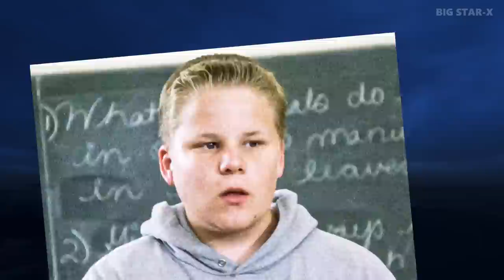It (1990) Cast: Then and Now [32 Years After]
In this video you`ll see how have the actors of the tv mini-series It (1990) changed. You`ll know their real names and age. I will show you how they looked then, and what`s with them now.
It Real Name and Age;
It Then and Now;
It How They Changed;
👇 Maybe you want to watch 👇
It (also known as Stephen King's It) is a 1990 ABC two-part psychological horror drama miniseries from Stephen King's 1986 novel of the same name. The story revolves around a predatory monster that can transform itself into its prey's worst fears, allowing it to exploit the phobias of its victims. It mostly takes the humanoid form of Pennywise, a darkly comedic clown. The protagonists are The Lucky Seven, or The Losers Club, a group of outcast kids who discover Pennywise and vow to kill him by any means necessary. The series takes place over two different time periods, the first when the Losers first confront Pennywise as children in 1960, and the second when they return as adults in 1990 to defeat him a second time after he resurfaces.
Song:
Alive - Ikson